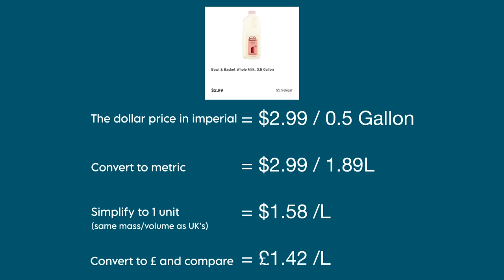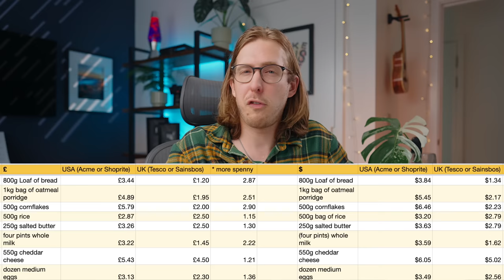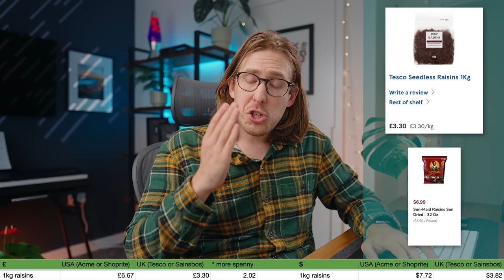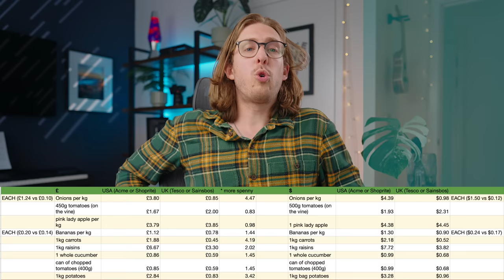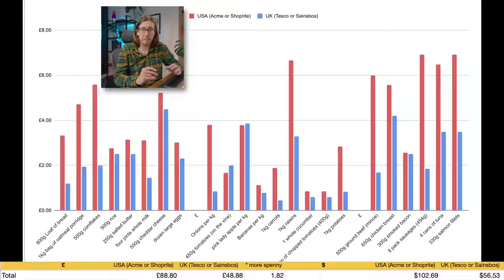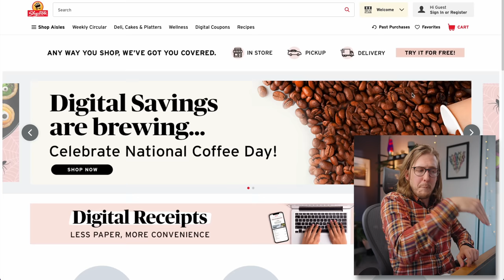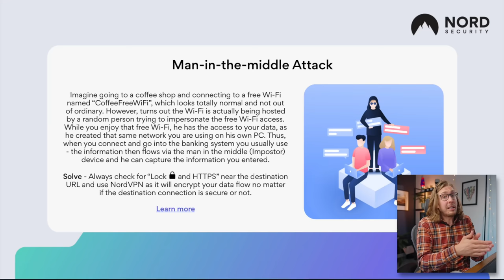The average cost of groceries in Britain vs America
Today we look into the cost of basic groceries like onions and cornflakes to find surprising results in the US and the UK.